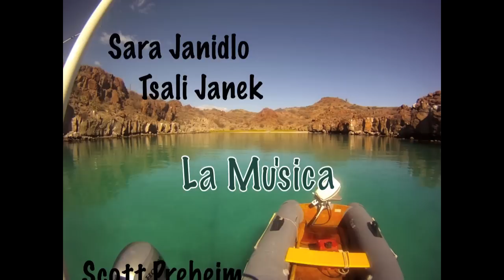Tribute to Mexico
Clips from the mexico trip.  This in no way resembles how this vacation went down.  It is only a tribute.  You gotta believe me. I wish you were there!!